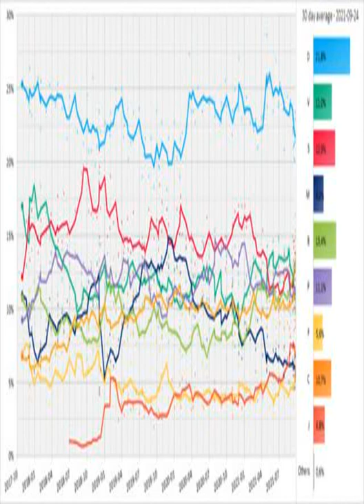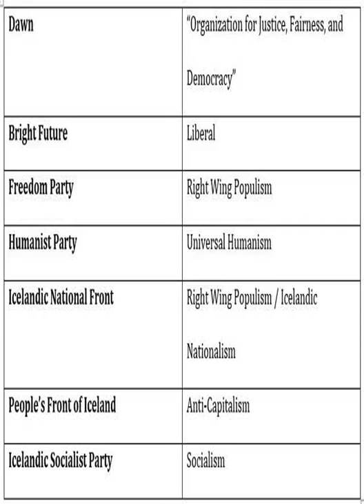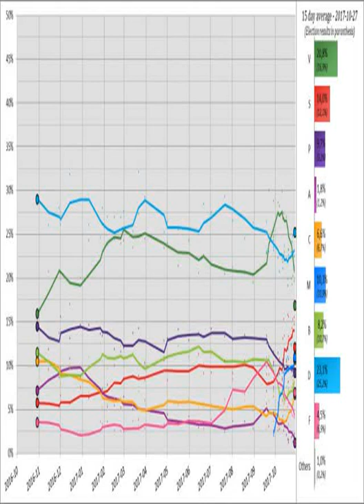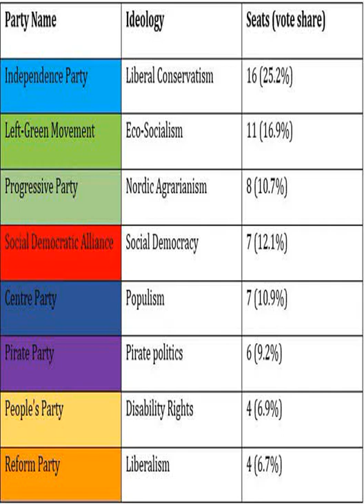2021 Icelandic parliamentary election